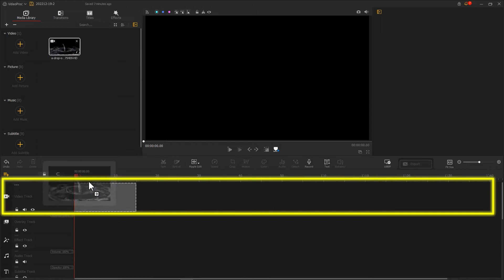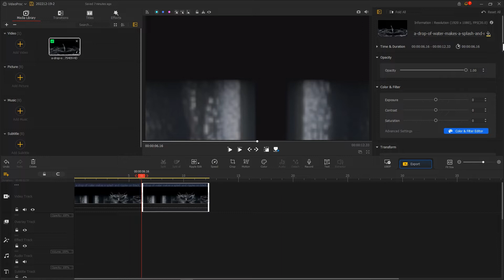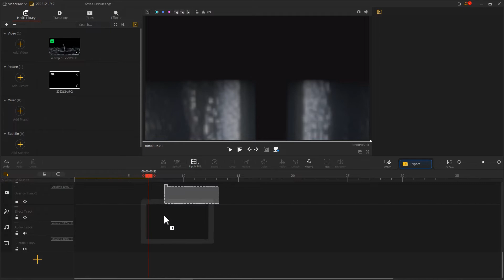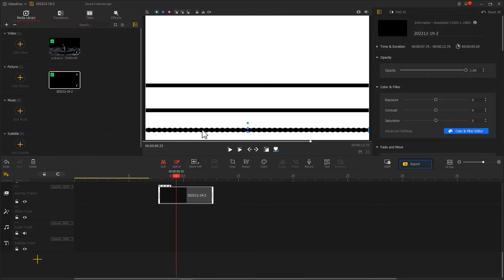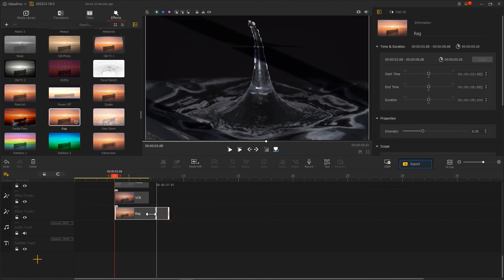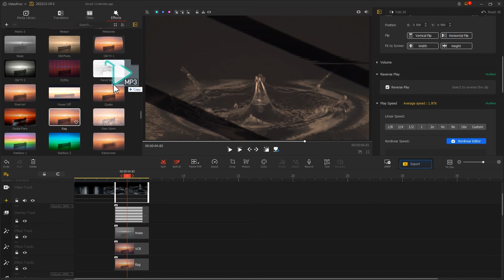How to Do Reverse Effect (Include Cool Black Glitches) - FREE VideoProc Vlogger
If you've spent time watching TikTok and YouTube shorts videos, chances are that you've been hooked by videos with the reverse effect. This cool feature is often used with the speed change and the disconnected glitch effect which can make a common video look striking.
Thus, in today’s tutorial, let's take a look at how to do a mix of reverse, speed change, and black glitch effects in the easiest way by using a free yet full-featured video editing program - VideoProc Vlogger.

Timestamp:
00:00 Intro
00:29 Reverse play effect
01:49 Enhance the effect
05:24 Summarize